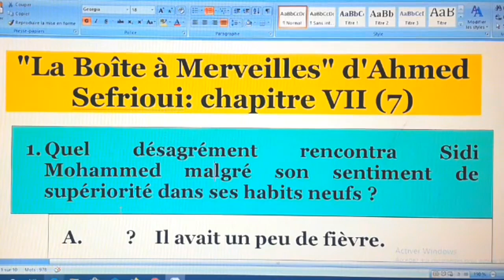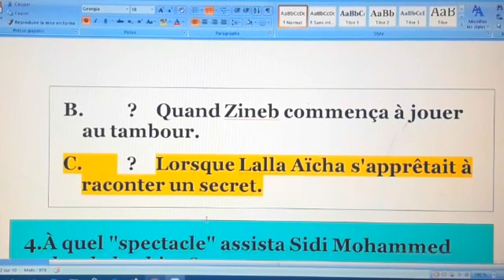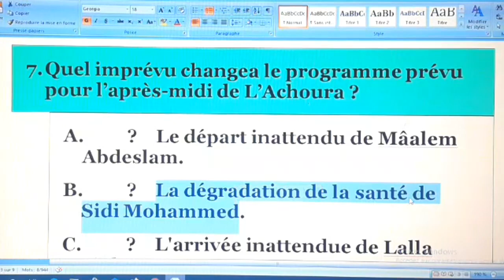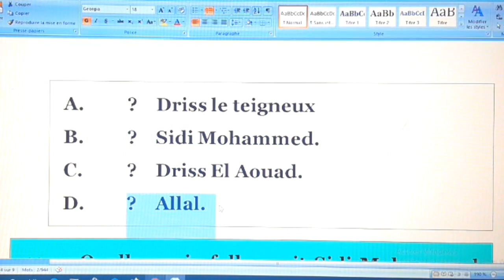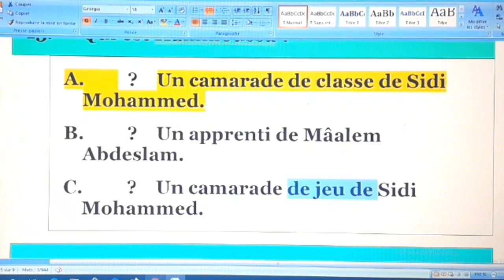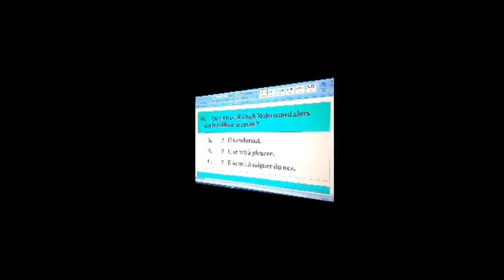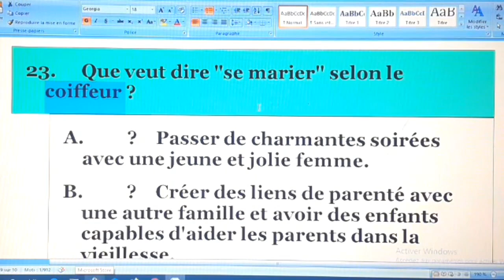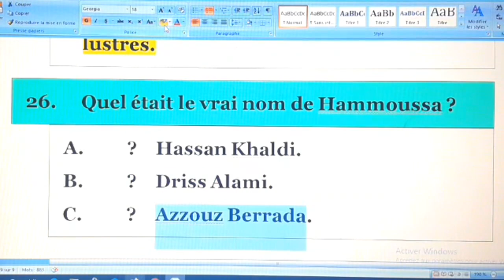شرح رواية علبة العجائبquestion réponse chapitre 7#la boîte à Merveilles# personnages#استعد للامتحان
question réponse chapitre 4#la boîte à Merveilles#بعض الأسئلة المتوقعة بالامتحان الجهوي#استعد للامتحان
شرح رواية علبة العجائبquestion réponse chapitre 1#
la boîte à Merveilles# personnages#استعد للامتحان
شرح رواية علبة العجائب#la Boîte à Merveilles#chapitre 8 شرح بالعربية#partie 1استعد للامتحان الجهوي
la boîte à merveilles chapitre 6 partie 1
la boîte à merveilles chapitre 6 partie 4
la boite à merveilles chapitre 5 partie3
etude des chapitres "Boite à Merveilles"5&6
La Boîte à Merveilles avec Prof Amine : Chapitre 5 / 1 Bac علبه العجائب الفصل الخامس
La Boîte à Merveilles -Chapitre 5.
La Boîte à Merveilles - Chapitre 3.
Chapitre 3 de la Boîte à Merveilles
La Boîte à merveille: chapitre2
شرح فصول علبة العجائب#la Boîte à Merveilles#chapitre 1 شرح بالعربية#partie 1 استعد للامتحان الجهوي
Chapitre 1 de la boite à Merveilles Partie 1
استعد للامتحان الجهوي 2020#مراجعة#شرح
examen régional#région Tanger 2018#
تصحيح الامتحان الجهوي للسنة أولى باك 2019
Examen régional 1er Bac
Examen regional français 1er bac
chapitre 1 la boite a merveilles,